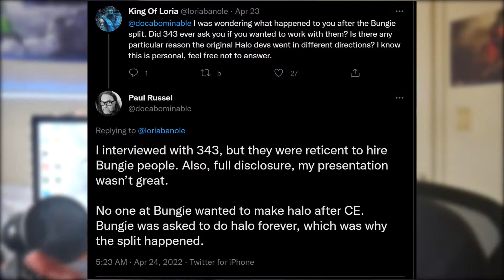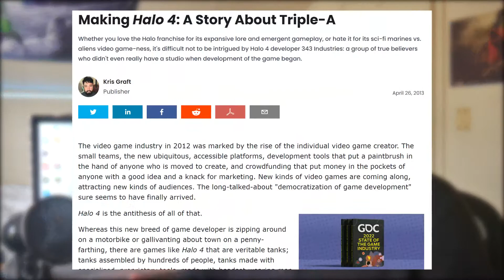No One Cares About Halo (Halo Infinite, 343 Industries & Other Things)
Halo is now purely a brand that exists to chase trends and other means of revenue.